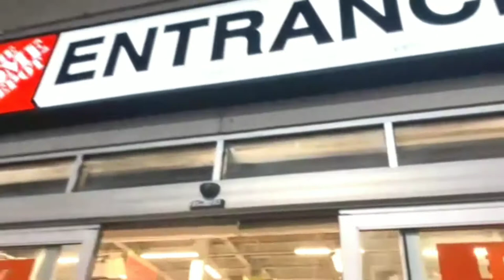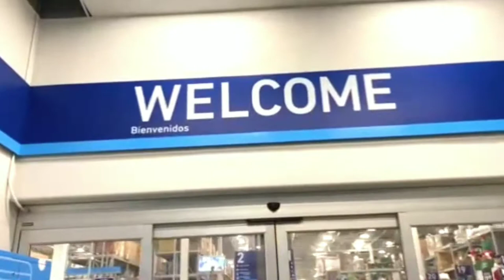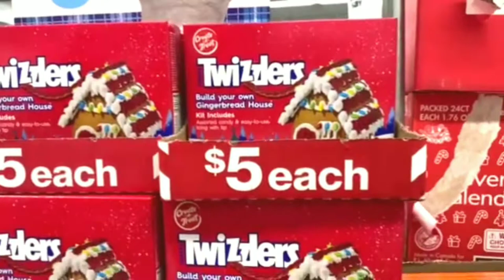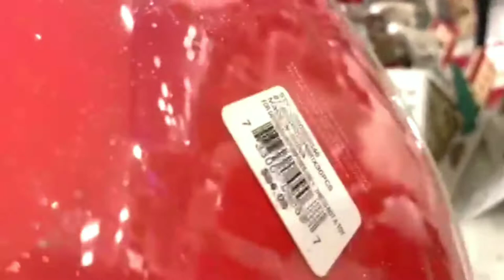CHRISTMAS TREE ORNAMENTS 2020 🌲🎅🎄💖Elizabethny Homedepot Macy’s Lowes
Where to find and where to buy the Christmas tree ornaments? Watch our new video for some recommendations 😉 We were looking for the ornaments and thought maybe you guys also decided to update your Christmas tree ornaments this year. So we decided to make a little video and show you where you can find ones and what are the prices 🤔😊🤗 Write us a comments if this was helpful and 👍if you like the video 😙😙😙